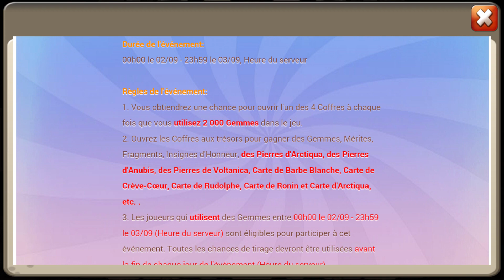Castle Clash - Tirage 28k gemmes de Subwarrior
Je préviens j'ai déjà beaucoup de demande pour mercredi et jeudi, au pire je publierai 2 tirages pour jour si j'y arrive pour ne pas publier que ça toute la semaine  :)